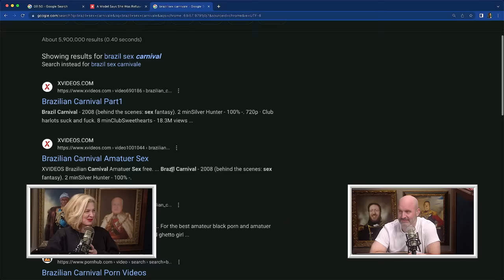Getting In Trouble w/ Adam Friedland | Your Mom's House Ep. 715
for a free Yeti style tumbler with your order.

Go see Tom’s new special “SledgeHammer” Available NOW on Netflix!

HOME HERE NOW!! On this week’s episode of YMH, Tom Segura and Christina P discuss the most sexual cities in the world, Tom’s new Netflix special “Sledgehammer,” issues plus sized people have when traveling, cool mid-life hobbies that Tom and Christina can pick up, and more!

The YMH staff basketball game between Enny and Ryan is over! . The Main Mommies and the boys in the booth recap the game, everything that went into preparing for it, and the upcoming reward for the winner.

Adam Friedland is a comedian and the host of “The Adam Friedland Show.” He joins Todd and Christine to talk about living in New York City, meeting Woody Allen and Martin Scorsese, and how a joke about Ice Spice made him come between Taylor Swift and boyfriend Matty Healy. They watch a series of videos of cool girls, weird guys traveling the world to date, a very cool horse video, and Christina’s TikTok curations.

YouTube Chapters
00:00:00 - Intro - Brazil and Most Sexual Cities
00:07:28 - Sledgehammer
00:08:51 - Opening Clip: Cool Old Lady
00:12:19 - Fat Travel
00:28:20 - Motorcycles/Mid-Life Hobbies
00:37:02 - Basketball Game Recap
00:45:56 - Enny and Ryan Weigh In
00:54:02 - Adam Friedland
00:56:52 - Meeting Woody Allen
01:03:21 - Meeting Martin Scorsese
01:08:49 - J You Down Clip
01:12:28 - Horse Clip
01:17:14 - The Adam Friedland Show
01:19:40 - Philippines Cool Guy/90 Day Fiancé
01:23:59 - Columbia and Uganda Cool Guy
01:28:39 - Cool Gals
01:30:35 - Brooklyn and Nice Stuff
01:37:26 - 50 Cent vs. Floyd Mayweather
01:40:55 - TikToks and London
01:48:32 - Tom Witnessed a Murder
01:57:35 - Taylor Swift, Matty Healy, and Ice Spice Controversy
02:06:08 - Chelsea Clinton Got Mad at Adam Friedland
02:11:58 - Closing Song - Lighters (WTF) by Odd-Track Numbers